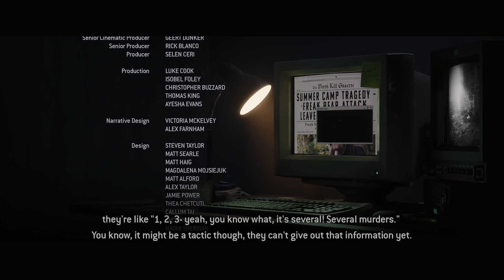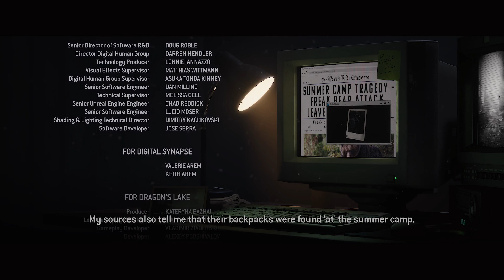The Quarry | First Playthrough | Ending/Epilogue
The final choices will result in the conclusion of this series!

Who will survive the night and who will die?!